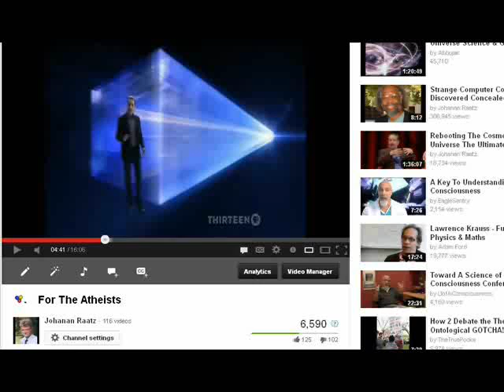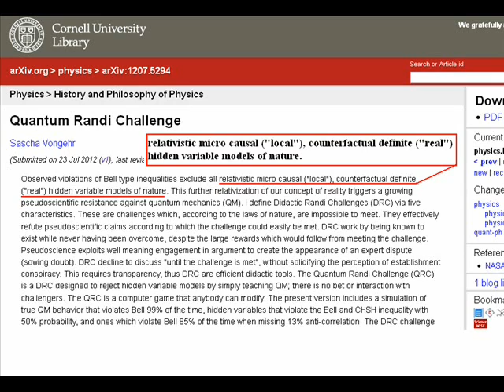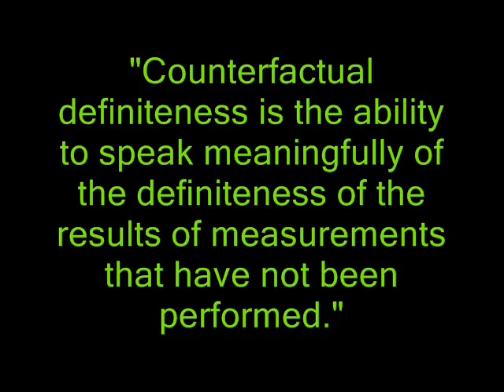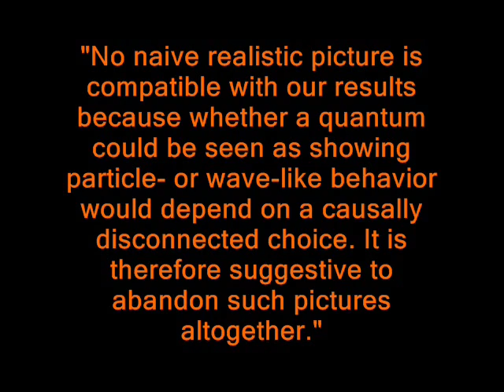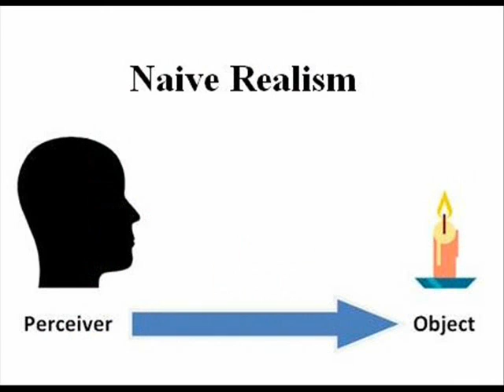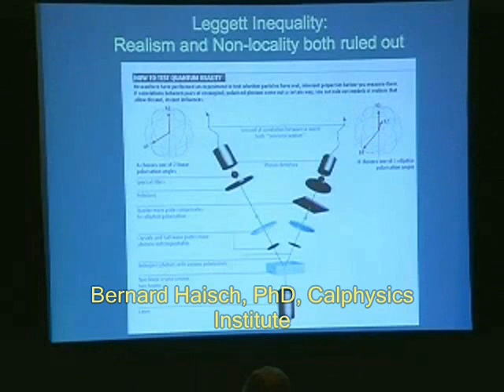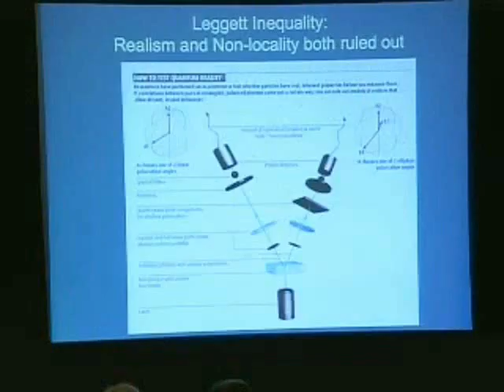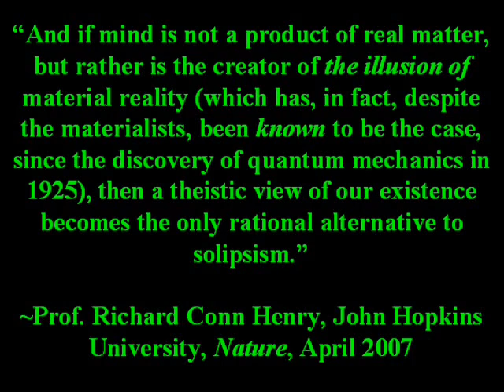WDPLaM 1: Divinely Planted Quantum States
Part 1 of "Why Do People Laugh at Materialists?" (WDPLaM)

If materialism is compatible with naive realism, then one of FIVE things must entail:

1.) A material, omnipotent, omniscience, non-god would have to have planted all of the quantum states in the universe merely to trick us into thinking that there is no matter behind our perceptions.
2.) Local realism is true, meaning someone has successfully taken the Quantum Randi Challenge
3.) Qubits can be simulated by classical bits.
4.) There exists a substance dualism between mental and physical information.
5.) The universe is a conscious state within the mind of God.

Alaris: The Lances of Light
An exploratory starship passes through a wormhole to a distant part of the universe. There it stumbles upon a star system, which appears to have been mysteriously engineered. The ship crashes, but the crew survives.

Four millennia later, their descendants have formed feudal societies and the knowledge of the "Heavenly Ship" has been relegated to myth. During a battle, a strange parchment and a mysterious artifact are found inside an enemy fortress, providing tantalizing hints at the truth behind the legend of the Heavenly Ship and its magical weapons, the Lances of Light.

A group of wizards manipulating the enemy forces from the shadows are hell bent on recovering the mysterious artifact and gaining control of the Lances of Light. In a race against time, a team is sent to stop them.

Alaris: The Lances of Light is the first book of five.